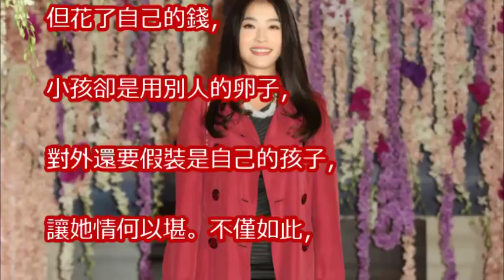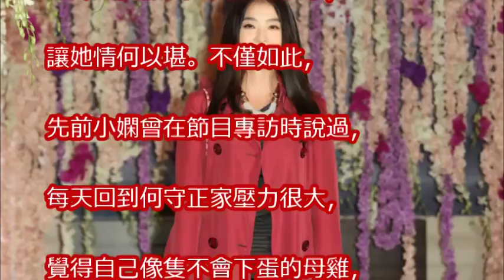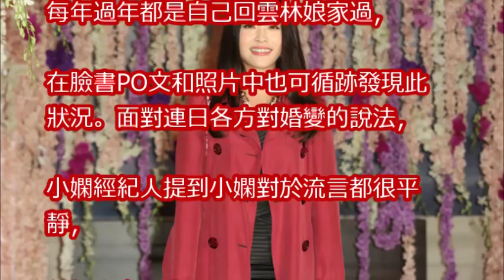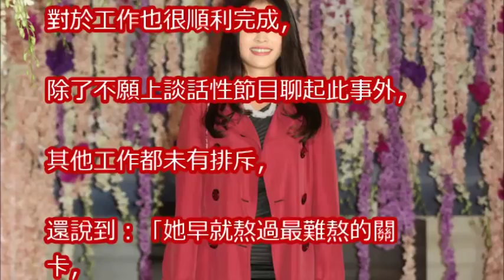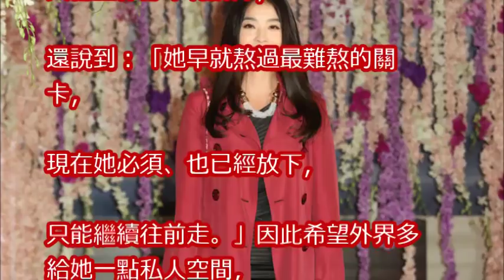結婚5年不被當何家人！ 小嫻被爆「每年只能回娘家過年」